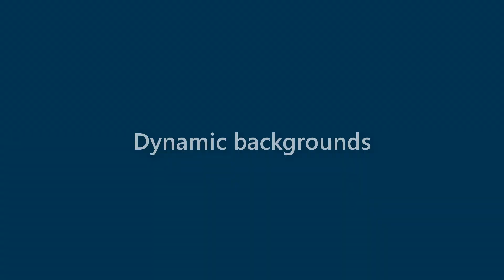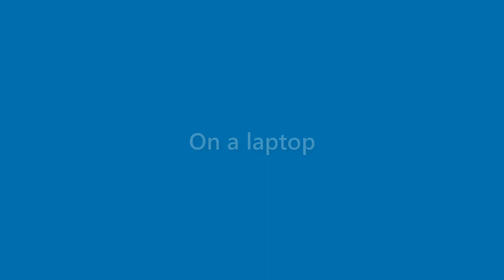Morris Melton - appearance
Name Look - Morris Melton - appearance. In this video we present "Morris Melton" name look and feel in various scenarios.
This video will cover:
How does "Morris Melton" look as a personal letterhead?
How does "Morris Melton" look on a business card?
How does "Morris Melton" look on a computer/laptop screen?
How does "Morris Melton" look with different background colors?
How does "Morris Melton" look with various fonts?